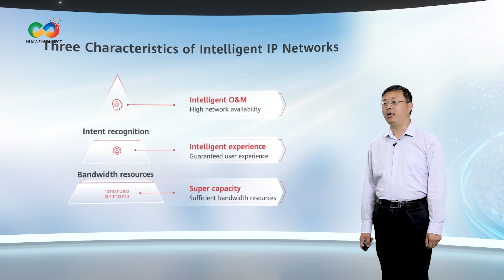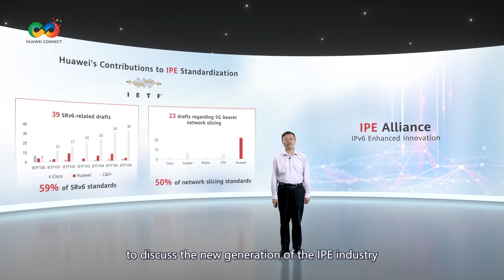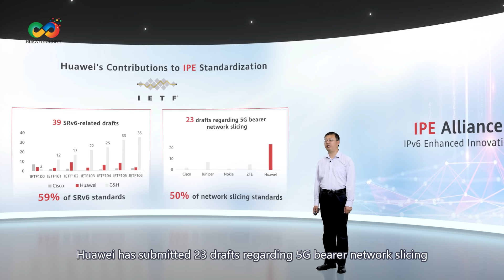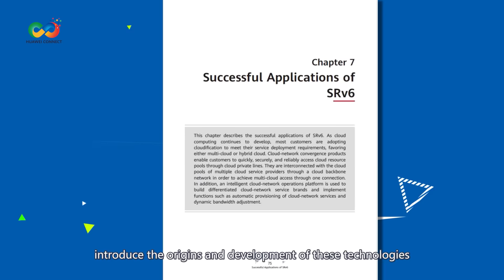IPv6 Series eBooks and Videos Presented by Huawei's Chief IP Protocol Expert for Free Downloads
Since SRv6 opened the door to innovation based on IPv6 extension headers, new IPv6-based application solutions have continuously emerged. The industry defines these solutions as IPv6 Enhanced Innovation (IPE) and also defines three phases for IPE development. IPv6 is the starting point and platform for innovation of the next-generation Internet. With the large-scale deployment of IPv6, IPE technologies represented by SRv6 will be widely used to build intelligent, simplified, and automated next-generation networks with committed SLAs.
Huawei provides a series of e-Books and videos for users to obtain more information about IPE.